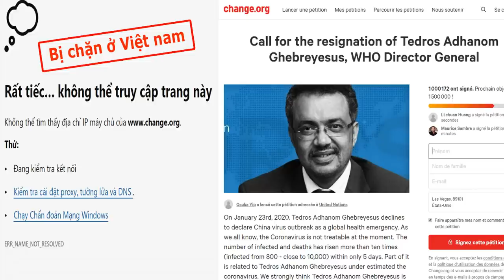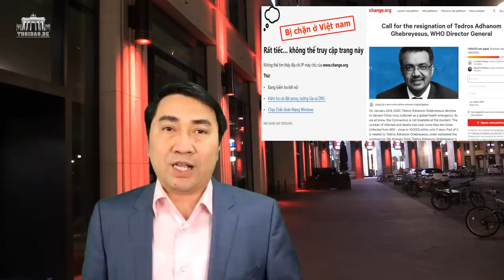TQ „chống lưng“: Tổng giám đốc WHO „bịt tai - bám ghế“